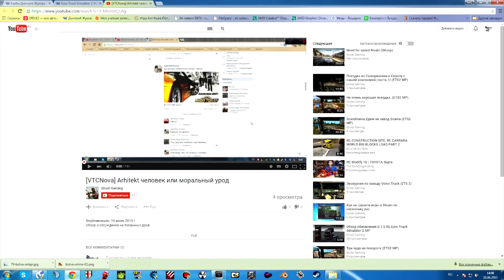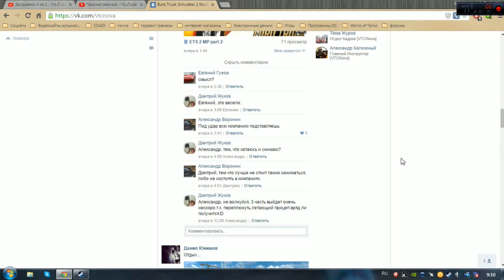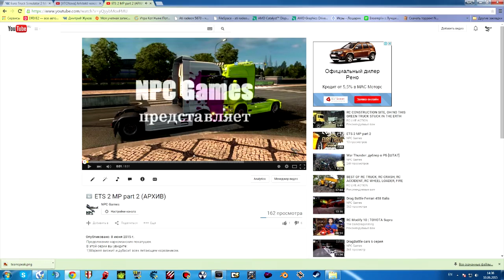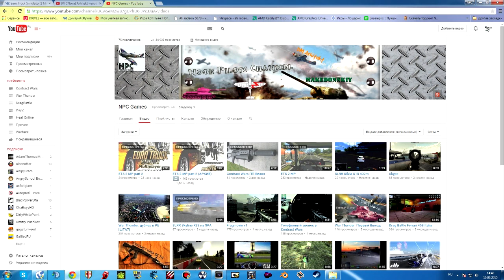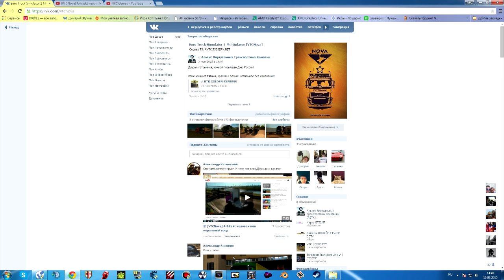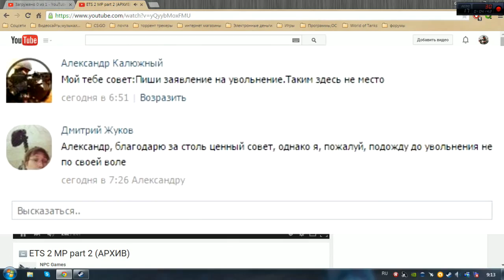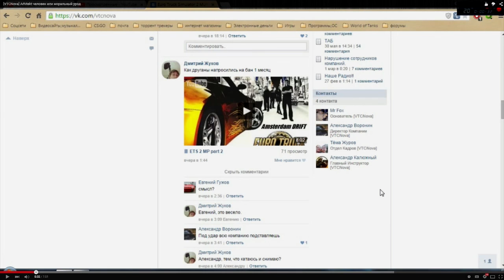Arhitekt - моральный урод!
Видео в 720р т.к. очень уж мне неохота грузить его по 2 часа.